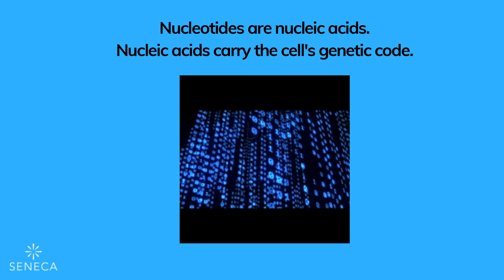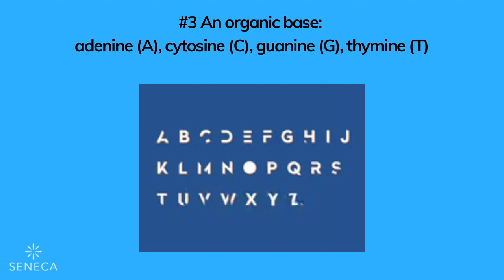AP Biology: Nucleotides